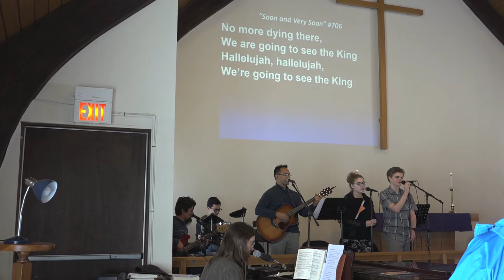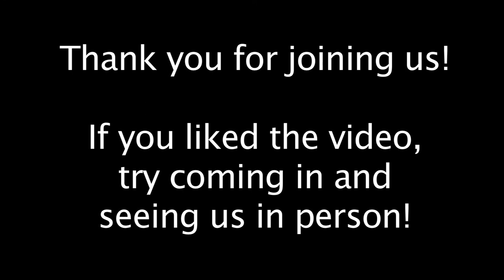Aldersgate United Methodist Church - North Reading 3/18/18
Aldersgate United Methodist Church in North Reading, MA host their Sunday service on March 18th, 2018.